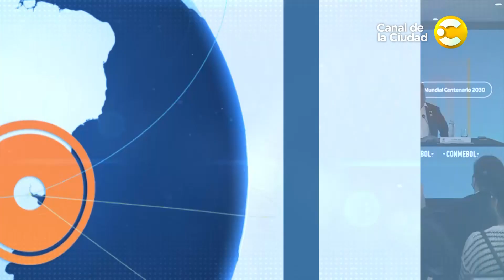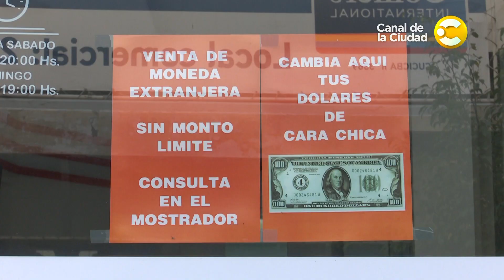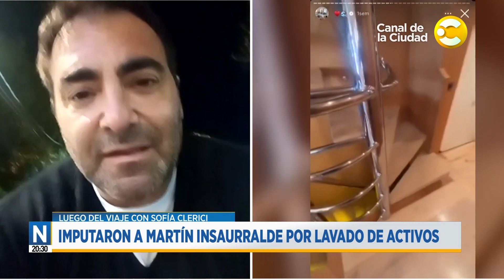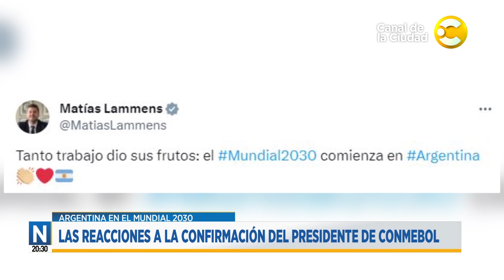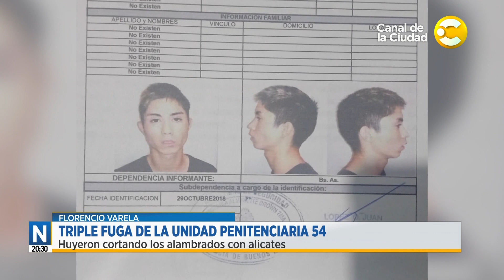Noticias a las 20:30 con Silvina Brandimarte | 04-10-2023